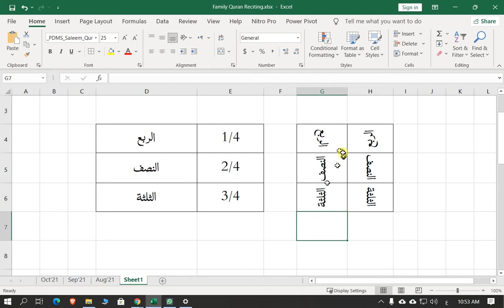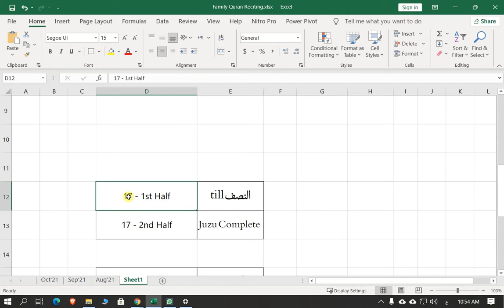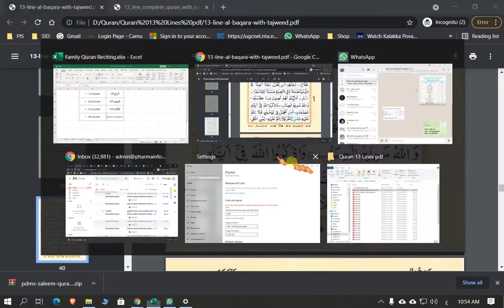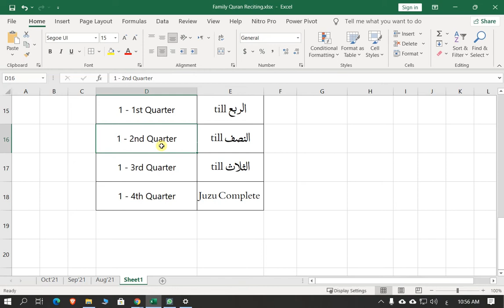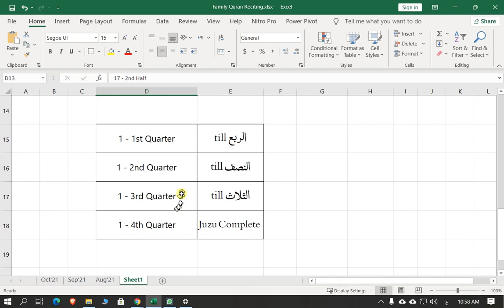Easy Way to Start Quran Recitation - Quran Juzu Parts - Quater Juzu & Half Juzu - (Tamil)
By
Mohamed Abu Backer Sidhik .R
M.A ., MPhil., MDTP., DCA., PTC., Dip in Psy
Assistant Professor
PG & Research Department of Arabic
Jamal Mohamed College (Autonomous), Trichy